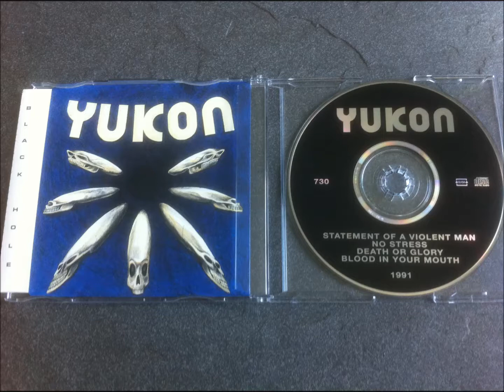Yukon - Black Hole (EP, 1991) - Track 4: Blood in your Mouth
Copyright: YUKON (Switzerland)